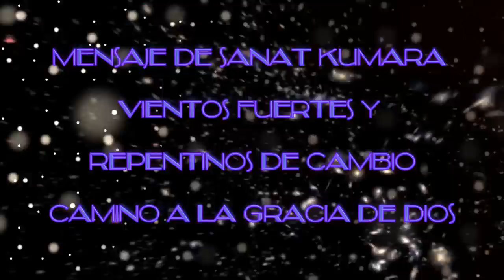MENSAJE de SANAT KUMARA – VIENTOS FUERTES y REPENTINOS de CAMBIO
Mis amigos:

Soy Sanat Kumara, vengo porque escucho sus preguntas sobre lo que está sucediendo en este Ahora, en la Tierra.
• En muchos lugares, hay vientos fuertes y repentinos de cambios rápidos que portan un clima con lluvia y truenos.
• Gaia, es la protectora de la amada Madre Tierra, que ahora está limpiándose de todo lo viejo y anticuado.
• Ahora es el momento para nuevos tiempos en la Tierra.
• Son tiempos tan nuevos, que nunca antes han estado aquí, por lo tanto, afectan el desarrollo de todo el Universo.

Como saben, ustedes simplemente están aquí, por la sencilla razón de que querían experimentar a este cambio asombroso, a esta transformación y metamorfosis que se está produciendo en este momento.
• Has pedido renacer en muchos momentos difíciles y has acumulado experiencias de los más diversos tipos.
• Muchas veces, te ha sido increíblemente pesado y oscuro, pero aun así, has elegido regresar, una y otra vez, a tu querido planeta.
• Has reunido a tanto Conocimiento y Sabiduría dentro de ti, que ahora los compartes con los demás y con nosotros en el Universo.
• Hay muchos aquí, que nunca antes habían vivido físicamente en Gaia, por lo tanto, sus experiencias son extremadamente valiosas.
• Su increíble desarrollo forma ‘anillos en el agua’ de muchos planetas y de muchas civilizaciones.

El Padre y la Madre Dios, son su origen, empleador y también sus padres que los aman sobre todo lo demás.
• Todos aquí, estamos muy orgullosos de ti.
• Muchas personas han logrado, lo que nadie más ha hecho antes.
• Han transformado sus cuerpos físicos en un Ser Divino.
• La Esencia de la Luz y el Amor, a su vez se extiende como Energías de Amor, en todo el mundo y son irradiadas a más allá, en todo el Universo.

Ahora trabajas fervientemente con tu Madre Gaia.
• Muchos de ustedes se han aclarado dentro de sí mismos y ahora ayudan con alegría a sus semejantes, en su propia limpieza con la Luz.
• En estos días, ayudas a tu Madre planetaria en su limpieza, sosteniendo la Luz que a veces sopla con fuerza a tu alrededor.

- Sabes que ahora, finalmente, lo que te sucede te ha estado esperando durante mucho tiempo.

- Estás recordando a tu propia grandeza y que no estás solo.

- Te has reconectado con tus amigos, que viven físicamente en la Tierra y con nosotros, que estamos aquí en el mundo espiritual.

• La mayoría de ustedes, ocasionalmente nos han olvidado, no recuerdan lo fácil que es mantener un contacto espiritual con nosotros y con las personas de todo el mundo.
• En este Ahora, estamos muy emocionados y felices de haber recuperado el contacto con ustedes.

Gaia, junto a ti y todos, está entrando en la Nueva Era que fuera predicha desde hace mucho tiempo.
• Nada puede detener el ascenso de Gaia.
• Este Evento es observado, admirado y guiado, por muchos más de los que puedas imaginar.
• Nosotros, como ustedes, hemos estado esperando mucho tiempo para esto.
• Pero como ustedes dicen: ‘el que está esperando algo bueno, nunca lo hace por demasiado tiempo’.

Queridos amigos, confía en tus amigos galácticos cuando sostienes el sombrero en el viento del cambio.
• Estamos todos juntos en esto.

Con gran admiración y gran Amor, Soy Sanat Kumara, a través de Kerstin Sisilla.